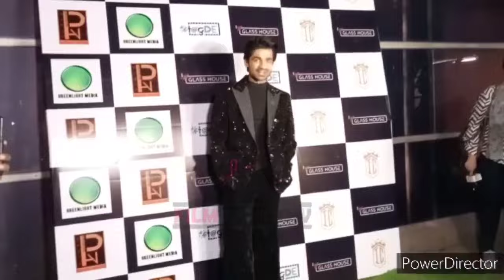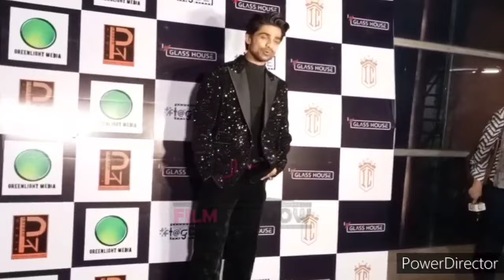Abhishek Party Full Video Munawar-Mannara hug, Abhishek winner ke naare |Ankita -khanzaadi Missing?